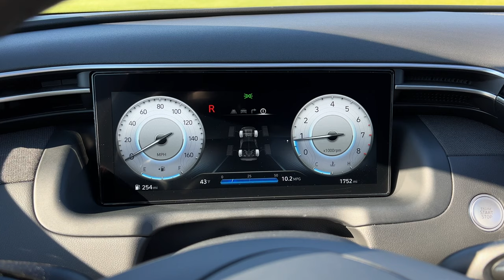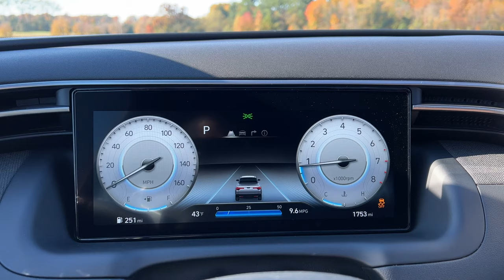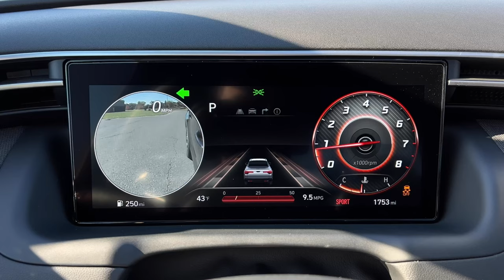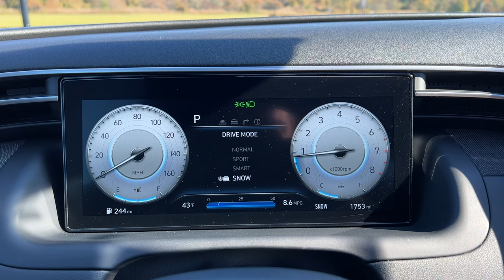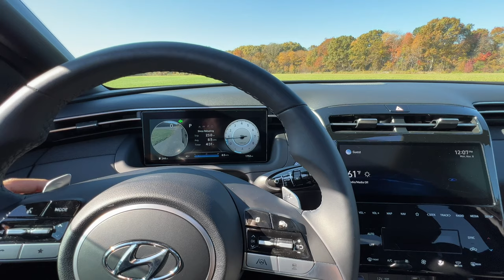AWESOME And Unusal! 2022 Hyundai Santa Cruz Review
The new 2022 Hyundai Santa Cruz review is here. In this video we'll take a look at the Maverick vs Santa Cruz battle. I'll give you a complete tour of the Santa Cruz Hyundai. We'll take a look at the Hyundai Santa Cruz Price and trim breakdown. We'll look at the 2022 Hyundai Santa Cruz Interior, Exterior, and much more. Should you go for the 2022 Hyundai Santa Cruz SEL or the Limited?

When it comes to the Hyundai Santa Cruz vs Ford Maverick battle the Hyundai Santa Cruz 2022 is surprisingly more capable. The new Hyundai Santa Cruz towing capacity comes in at 5,000 lbs and a payload capacity of 1,750 lbs. Although, it is more expensive than the new Maverick with the fully loaded Hyundai Santa Cruz Limited pushing the $40,000 mark. Keep in mind, the Hyundai Santa Cruz Pickup Truck is more of a sports adventure vehicle. You can also compare the Hyundai Santa Cruz vs Honda Ridgeline which is a little bigger. So is it worth spending the extra money on the new Hyundai Santa Cruz 2022? Who wins the battle between the Hyundai Santa Cruz vs the Ford Maverick? Let's find out.

0:00 - Hyundai Santa Cruz 2022 Intro
0:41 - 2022 Hyundai Santa Cruz Drive Review
2:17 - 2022 Hyundai Santa Cruz Features
5:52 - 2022 Santa Cruz Price Details
7:50 - New Hyundai Santa Cruz / Horsepower / 0 to 60 MPH
8:50 - Santa Cruz Pickup Exterior Design
9:42 - Santa Cruz 2022 Interior Quality / Tech
10:35 - Hyundai Santa Cruz 2022 Random Cool Things
11:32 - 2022 Hyundai Santa Cruz vs Ford Maverick

🚗 2022 Hyundai Santa Cruz.
🥊 Rivals: Ford Maverick Honda Ridgeline.
💲 Price: $23,990.
🔩 Engine: 2.5 4-cyl. Turbo- 281-hp / 311 lb-ft (421 NM).
⚙️ Transmission: 8-speed automatic.
🏎 0 to 60 mph: 7.5 seconds.
🚀 Top Speed: 120 (193 kph).
⛽️ MPG: 19/27 (city/hwy)
🌍 L/100km: 12/9 (city/hwy).